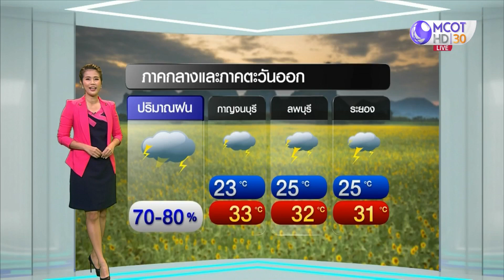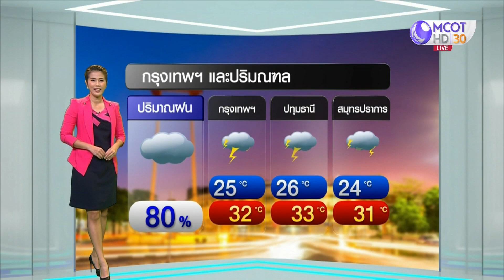ลมฟ้าอากาศ : เตือนพายุ “โนรู” จ่อเข้าไทย เหนือ-อีสาน-กลาง ฝนหนัก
พายุโซนร้อน “โนรู” มีศูนย์กลางอยู่บริเวณมหาสมุทรแปซิฟิก ทางตะวันออกของเกาะลูซอน ประเทศฟิลิปปินส์ พายุนี้กำลังเคลื่อนตัวทางทิศตะวันตก คาดว่าจะเคลื่อนผ่านเกาะลูซอน ลงสู่ทะเลจีนใต้ และจะทวีกำลังแรงขึ้นได้อีก เนื่องจากน้ำทะเลยังอุ่น โดยคาดว่าจะเข้าใกล้ชายฝั่งเวียดนาม ช่วงวันที่ 27-28 ก.ย.นี้ และมีโอกาสเคลื่อนตัวเข้าสู่ภาคอีสานของไทย ในวันที่ 28 ก.ย. จึงขอให้ประชาชนติดตามประกาศของกรมอุตุฯ อย่างใกล้ชิด เพราะคาดการณ์ว่าพายุนี้จะทำให้ภาคเหนือ ภาคอีสาน และภาคกลาง มีฝนตกหนักถึงหนักมากและลมแรง ในช่วงวันที่ 27-29 ก.ย.นี้